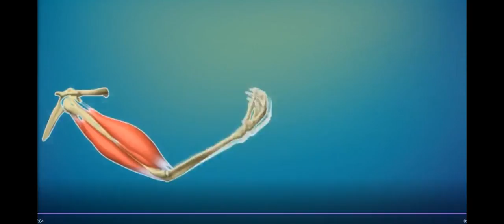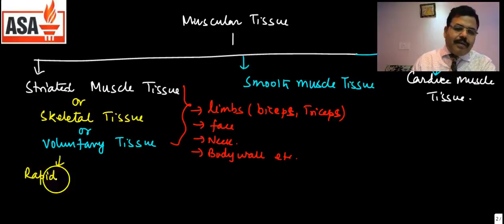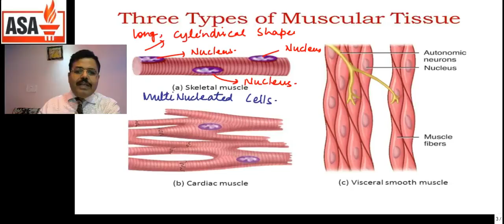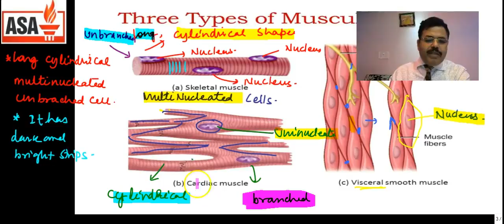Tissue - Animal Tissue ( Muscular Tissue) Part-12